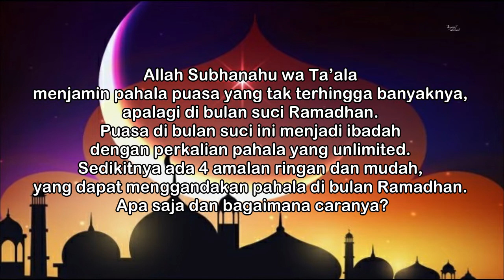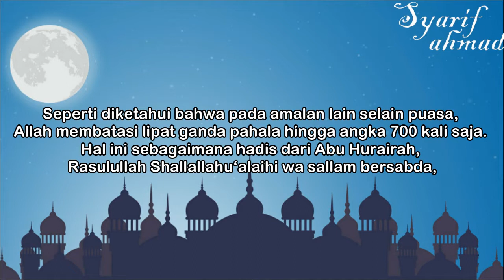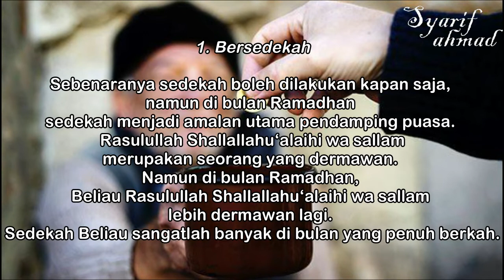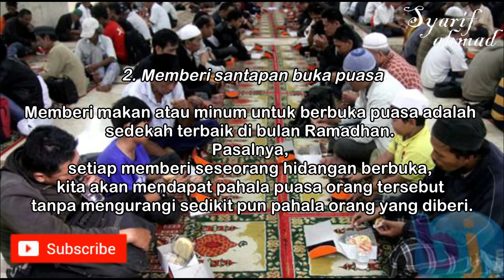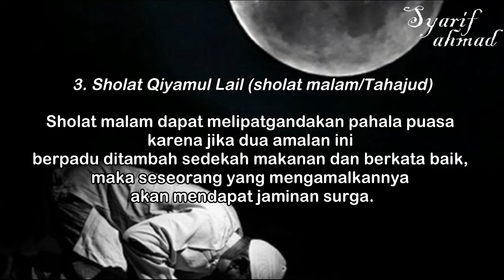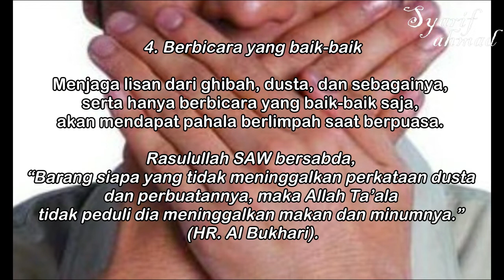4 AMALAN RINGAN YANG PAHALANYA BERLIPAT GANDA DI BULAN RAMADHAN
4 AMALAN RINGAN YANG PAHALANYA BERLIPAT GANDA DI BULAN RAMADHAN
4 AMALAN RINGAN YANG PAHALANYA BERLIPAT GANDA DI BULAN RAMADHAN
4 AMALAN RINGAN YANG PAHALANYA BERLIPAT GANDA DI BULAN RAMADHAN